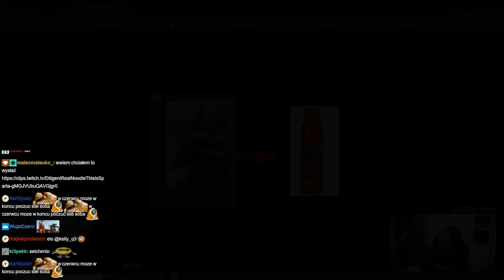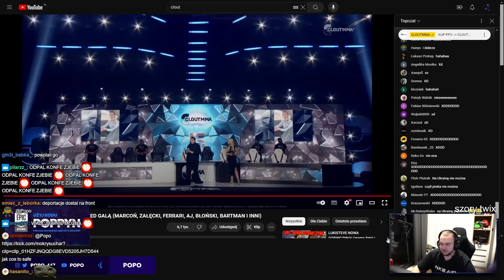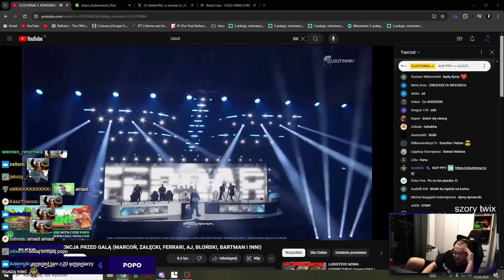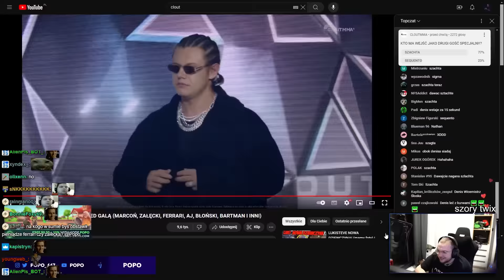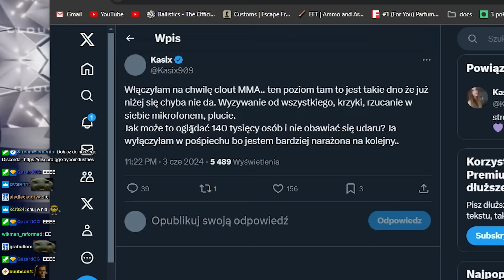POPO | KONFERENCJA CLOUT - PANEL Z SUCHAREM, CRINGE SCHREIBER, PANEL GITÓW ZASADOWCÓW vs NATAN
Czy są tu jakieś normalne chłopaki?
Wiecie co robić, lajk, komentarz i subik.
Shoty będą tylko i wyłącznie na tym kanale
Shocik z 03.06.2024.